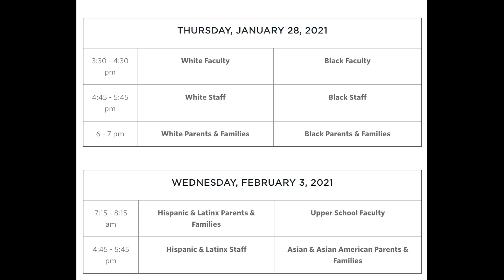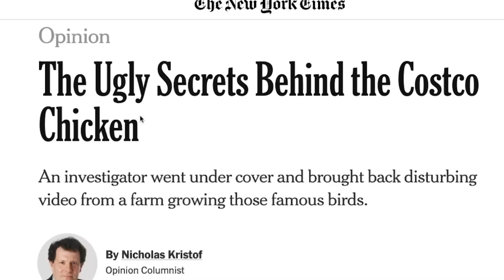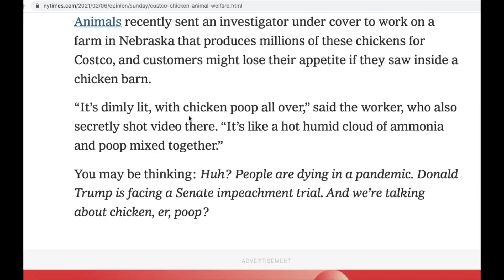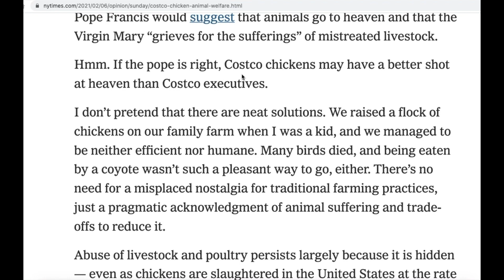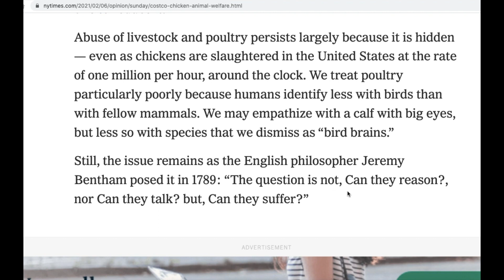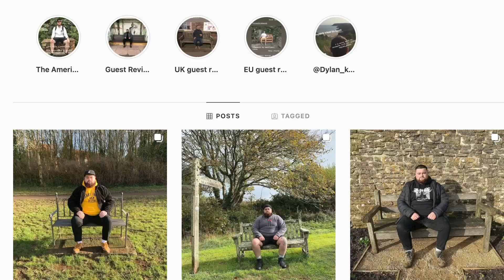78: Hunter Biden's New Ca$h Grab & His Lavish New Los Angeles Home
We're back with the latest news on Hunter Biden.  Hunter is back in the spotlight with his new memoir which will highlight his struggle with addiction.  Of course, it will leave out what we all want to know about: his laptop, his shady foreign business deals, and his disturbing pattern of behavior.

We take you through all of the Hunter madness on today's episode and we take a look at his luxurious new home in Los Angeles.

Also in today's episode, we bring you disturbing news about America's schools.  Cultural Marxism, segregation, and radical race theory is taking over private and public schools and you won't believe what is being taught to our students.  Finally, we wrap up the show with a delicious recipe for chicken soup!

Enjoy this episode?  Send your tax-deductible donation to keep us going

SUPPORT THE UNREPORTED STORY SOCIETY (Ann & Phelim)